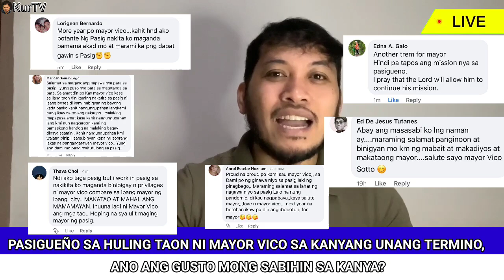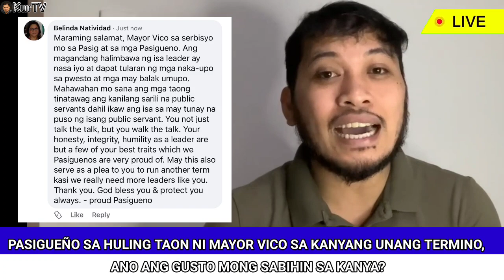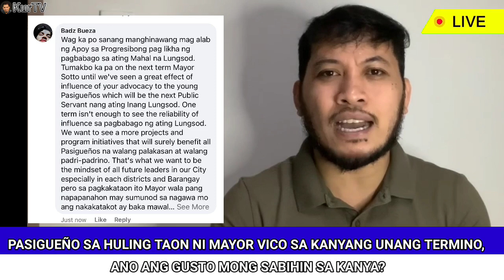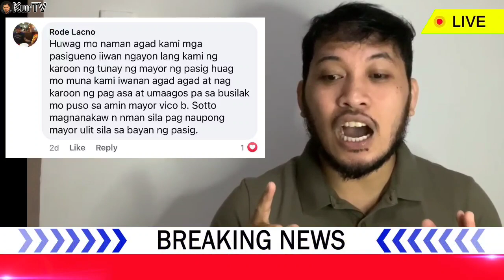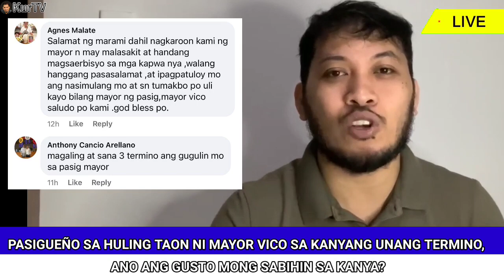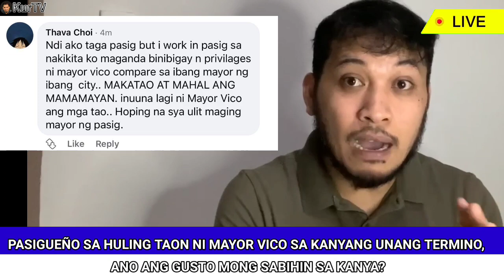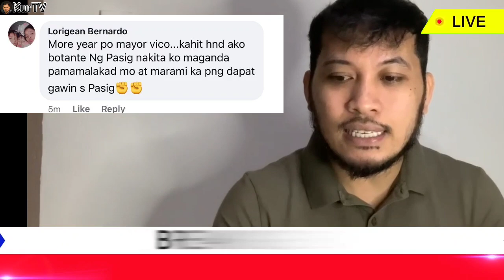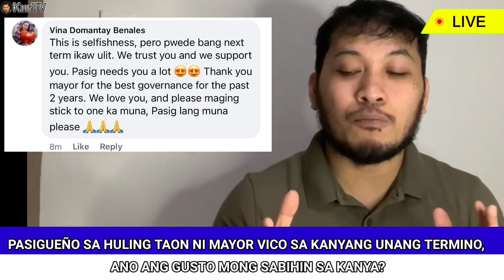PASADO BA SA MGA PASIGUEÑO ANG UNANG TERMINO NI MAYOR VICO? ALAMIN!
Sa huling taon ni Mayor Vico sa kanyang unang termino, Ano ang gusto mong sabihin sa kanya?